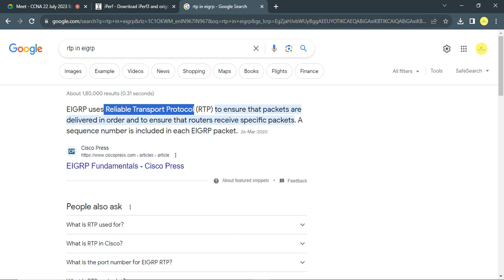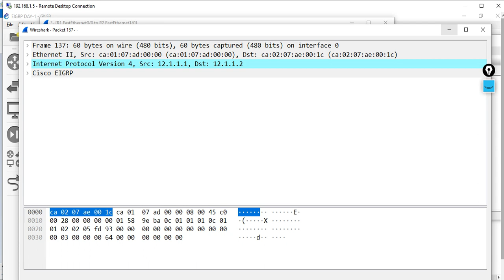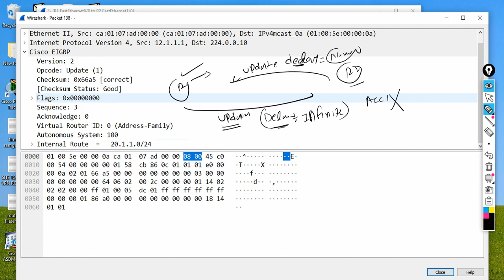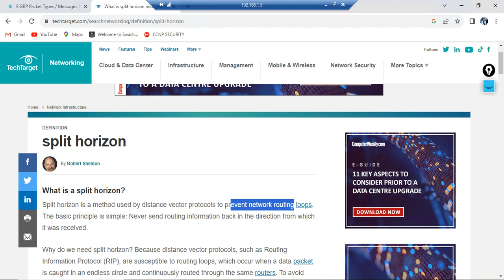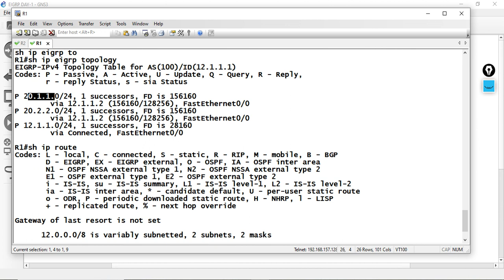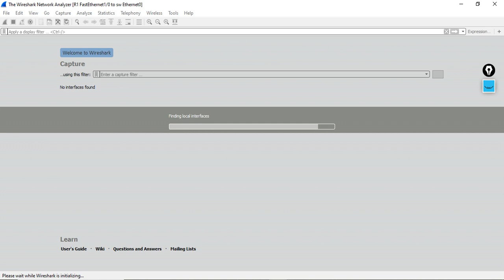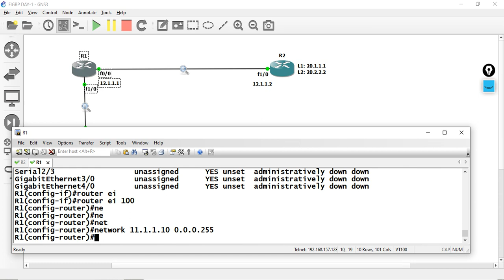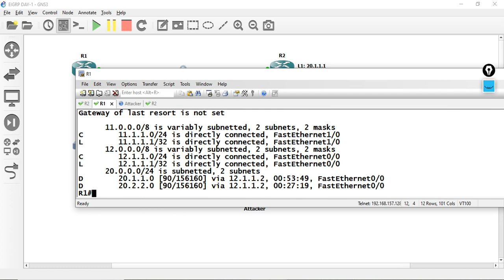CCNA Live Batch EIGRP DAY-02 | CCNA 200-301 Training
EIGRP (Enhanced Interior Gateway Routing Protocol) uses several types of messages to facilitate communication and exchange routing information among routers in a network. Here are the main EIGRP message types:

Hello Messages: These messages are used to establish and maintain neighbor relationships between EIGRP routers. Hello messages contain essential information such as router ID, hold time, and other parameters. If routers receive hello messages from compatible neighbors, they can become neighbors and exchange further information.

Update Messages: Update messages carry routing information updates, including information about reachable networks and metrics. These messages are sent when there are changes in the network topology. EIGRP uses these updates to maintain accurate routing tables.

Query Messages: Query messages are sent by a router when it detects a route failure or when it needs to recompute routes due to topology changes. Queries are broadcast to all neighbors in order to find alternate paths. Other routers that receive a query can respond with either a reply or a partial update.

Reply Messages: Reply messages are sent in response to query messages. They contain information about routes that can replace failed paths. The receiving router uses this information to update its routing table and resume normal operation.

Acknowledgment (ACK) Messages: ACK messages are used to confirm the receipt of EIGRP messages. When a router receives an EIGRP message, it sends an ACK to acknowledge the receipt. This helps ensure message reliability.

We Provides Training in
CCNA | CCNP Enterprise | Firewall | Cloud Computing